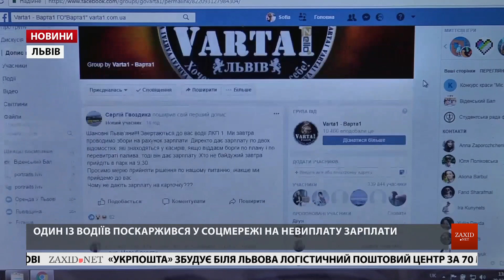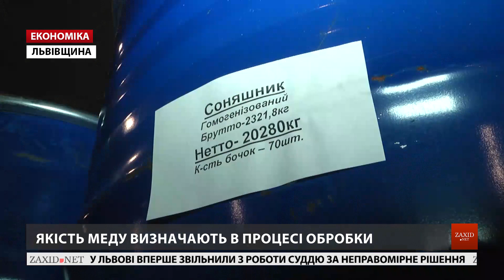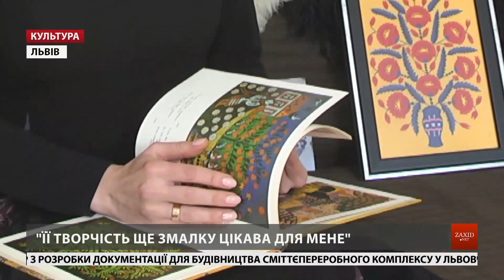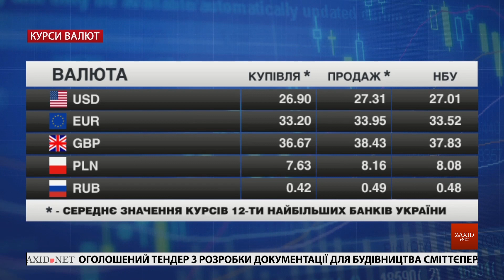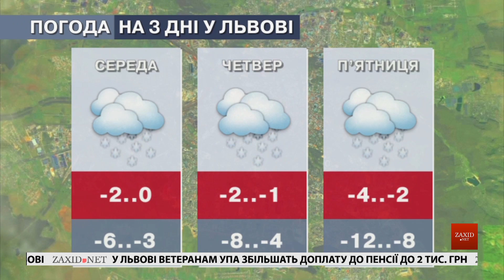Головні новини Львова за 20 лютого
– Учні художнього ліцею вшанували Героїв Небесної Сотні. На площі біля пам'ятника Тарасу Шевченкові учні Львівського художнього ліцею при Академії мистецтв розмістили понад три сотні паперових ангеликів. Фігурки вони виготовляли разом із дітьми загиблих Героїв.
– Водії на АТП-1 скаржаться на низьку зарплату. Діалог після бійки. Почалося усе зі скарги водія комунального АТП-1 у соцмережах.
– На магістралях латають ями. У шести районах Львова латають вибоїни на магістральних дорогах. Почали ці роботи ще у грудні минулого року.
– Реконструктори відтворюють історію УПА. Бій тривалістю в півстоліття. Щороку реконструктори товариства пошуку жертв війни «Пам'ять» приїздять до лісу на околиці Олеська аби відтворити бойовий побут українських повстанців.
– Вишиває малюнки Примаченко. Після багатьох років творчості Марті Кулинич-Новицькій захотілося ноу-хау: вишила малюнки Марії Примаченко.
– Важкоатлети позмагалися за Кубок області. Побрязкуючи залізом. У Львові відбувся традиційний, уже чотирнадцятий за ліком, Кубок пам'яті видатних тренерів із важкої атлетики.